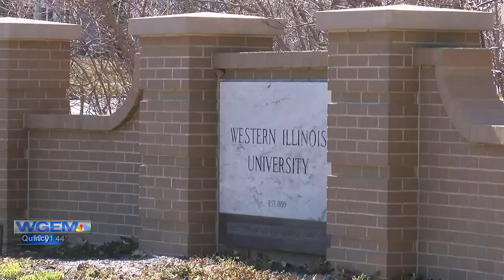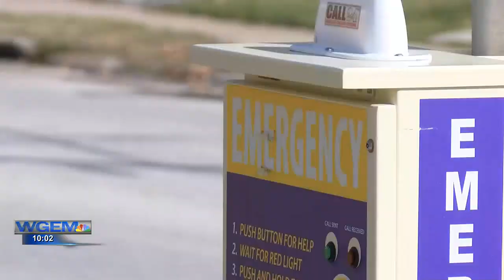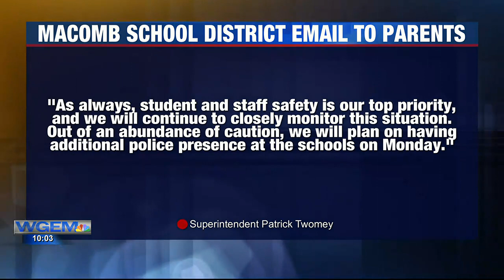Students react to shooting at house party near Western Illinois University in Macomb